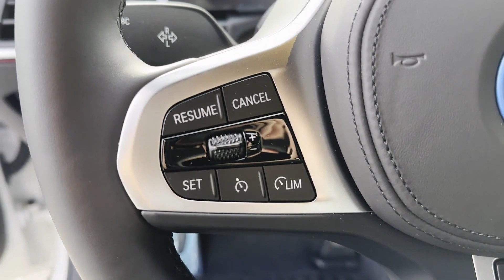2024 BMW i4 xDrive40 Clinton, Lambertville, Hopewell, Flemington, Bridgewater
2024 BMW i4 xDrive40 WBY83FB09RFS47780 Video